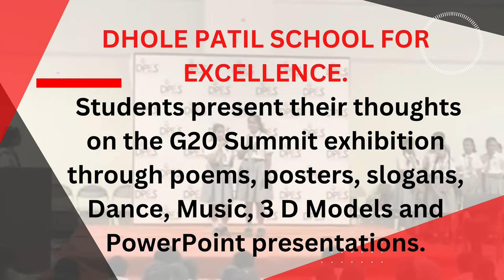Sustainable Development Awareness at Dhole Patil School For Excellence.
Students present their thoughts on the G20 Summit exhibition through poems, posters, slogans, Dance, Music, 3D Models, and PowerPoint presentations.